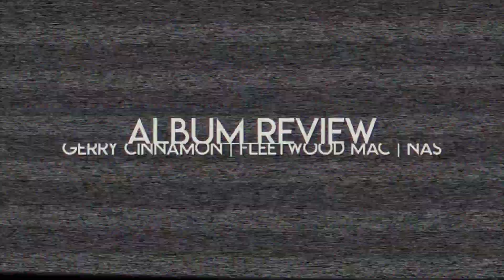Album Reviews | Gerry Cinnamon "Erratic Cinematic" | Fleetwood Mac "Rumours" | Nas "Magic"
Welcome to Family Goals! ⚽️⚽️⚽️ We are the Sons Of Nana Dee! ✌️🙏😎

Apologies to our viewers. One of our camera angles went down during this segment (corrupted file 🤦). Hopefully you can still enjoy the content.

League Code: FR6AHV